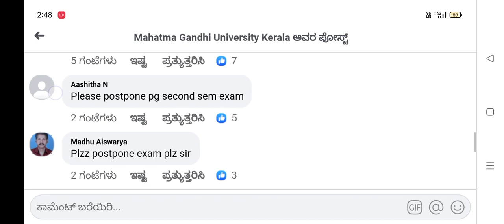mg university latest news/update s in malayalam | mg university exam news today malayalam